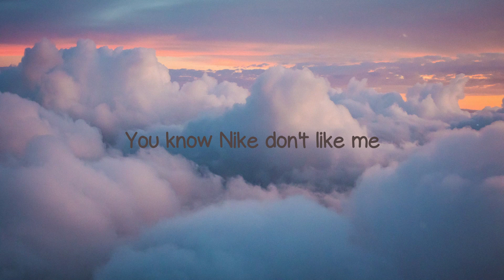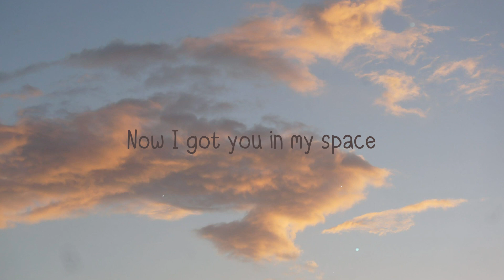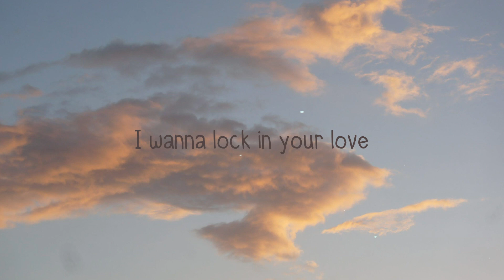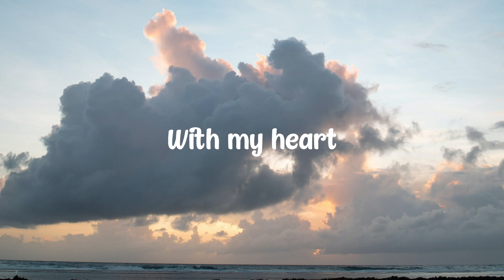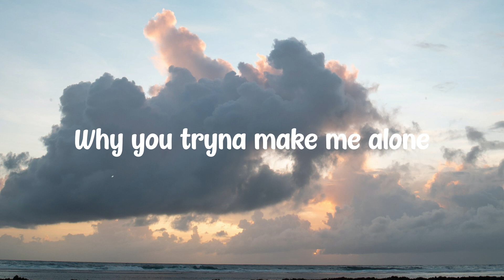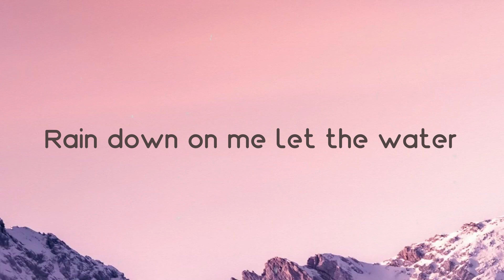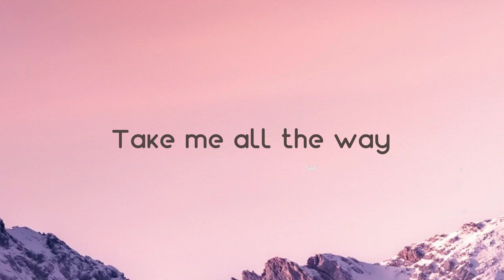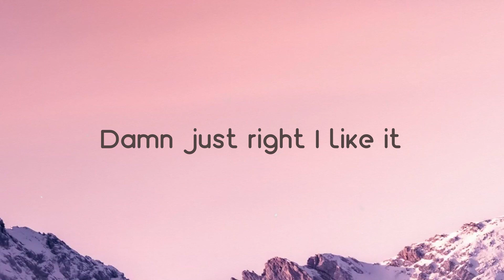True Love - Kanye West, Xxxtentacion (Lyrics) 🎸